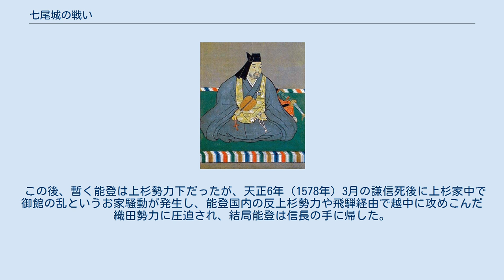七尾城の戦い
七尾城の戦い（ななおじょうのたたかい）は、天正4年（1576年）11月から天正5年（1577年）9月にかけての越後の上杉謙信軍と能登畠山家の重臣・長続連率いる畠山軍の能登七尾城での戦い。
この戦いで上杉軍が勝利し、能登は上杉家の支配下に入った。
 上杉謙信 元亀3年（1572年）、当時足利義昭が黒幕として蠢動していた信長包囲網により、反織田勢力に苦しめられていた織田信長は、西上作戦で東から圧力をかけていた甲斐の武田信玄に対抗するため、同じく信玄と敵対していた越後の上杉謙信と同盟を締結した。
信長と謙信は伊勢、越中で一向一揆とも敵対しており、その上でも利害は一致していた。
 しかし元亀4年（1573年）4月12日に信玄が西上作戦の途上で死去すると状況は一変する。
この2年前には北条氏康も死去しており、2人の強敵が死去した事で関東方面に目を向ける必要性が縮小し、むしろ越中・加賀で一揆を続ける一向宗こそが大敵となりつつあった。
そのため、天正2年（1574年）に関東に出陣して北条氏政と戦った後、謙信は上野厩橋城を中心とした関東を北条高広・景広父子に任せて、以後は北陸方面へ勢力拡大を目論みだす。
 織田家では、天正3年（1575年）5月に信長が武田勝頼を長篠の戦いで破り、さらに8月には柴田勝家に越前侵攻を命じ、当時越前を支配していた石山本願寺の下間頼照ら1万2000人の宗徒を処刑させた。
このため石山本願寺は危機感を強め、天正3年（1575年）6月に謙信に救援を求め、9月には越前一向一揆の残党が越中富山城の河田長親に救援を求めてきた。
これらの要請に加え、信長の北陸方面への勢力拡大という現実的危機と利害の衝突から、天正4年（1576年）2月に謙信は信長との同盟を破棄し、5月に足利義昭の仲介を受けて顕如と和睦して同盟を締結し、反織田勢力の一員となった。
 天正4年（1576年）9月、謙信は2万と号する大軍を率いてまず越中に侵攻する。
越中は、もともと河内能登畠山家が守護であったが、戦国時代に入ると守護代の神保氏、椎名氏らが力をつけて互いに覇権を争っていた。
能登畠山家では畠山義綱が永禄9年（1566年）に家臣団によって追放され、その後釜として擁立された畠山義慶も天正2年（1574年）2月に不慮の死を遂げた。
これは一説に家臣の遊佐続光と温井景隆による暗殺とも言われている。
そしてその後を継いだ弟の畠山義隆も天正4年（1576年）に死去し、遂にはその義隆の子でまだ幼児の畠山春王丸が擁立されるなど著しく不安定であった。
大義名分は、かつて畠山氏から人質として差し出されていた上条政繁を新たな畠山氏の当主として擁立し、かねてから乱れている能登の治安を回復するというものであった。
 織田信長 これに対して能登畠山家中は謙信の介入を嫌い、対決する姿勢を鮮明にした。
七尾城内では老臣筆頭の長続連以下兵2000での籠城戦と決定する。
続連が七尾城の大手口、温井景隆が古府谷、遊佐続光が蹴落口をそれぞれ守備することを決めた。
さらに続連は謙信の背後を撹乱するために、笠師村や土川村、長浦村などの領民に対して一揆を起こすように扇動したのである。
ところが、謙信もかつて一向一揆に悩まされた経験から一揆に関する情報網があり、これらを全て鎮圧した上で七尾城を囲んだ。
しかし、七尾城は畠山義総によって築かれた難攻不落さで縄張りも広く、春日山城にも匹敵する堅城だったためさすがの謙信も攻めあぐねていた。
そこで七尾城を孤立させるためにその支城群に矛先を転じた。
鹿島郡中島町谷内にある熊木城、珠洲市正院町川尻の黒滝城をはじめ、羽咋郡富来町八幡の富来城、羽咋郡富来町の城ヶ根山城、羽咋市柳田町にある粟生七郎の粟生城、鳳至郡柳田村国光にある牧野上総介の米山城などが、あっという間に落城し七尾城は孤立した。
しかしそれでも、堅城を頼む七尾城の続連らは降伏しなかった。
 越年して天正5年（1577年）に入り、3月に北条氏政が北関東方面に出兵したため、謙信は本国の仕置を兼ねていったん越後に帰国した。
このとき、謙信は熊木城に三宝寺平四郎と斉藤帯刀・内藤久弥・七杉小伝次を、黒滝城に長景連を、穴水城に長沢光国と白小田善兵衛を、甲山城に轡田肥後と平子和泉を、富来城に藍浦長門を、石動山に上条織部と畠山将監をそれぞれ配置した。
 謙信が越後に帰国すると、七尾城にあった...